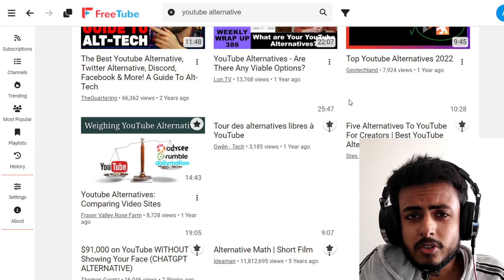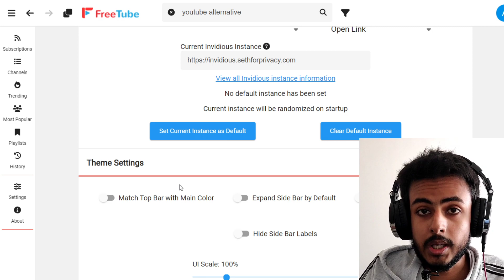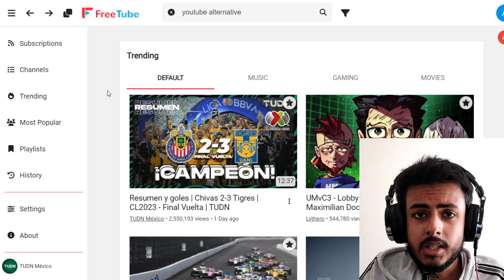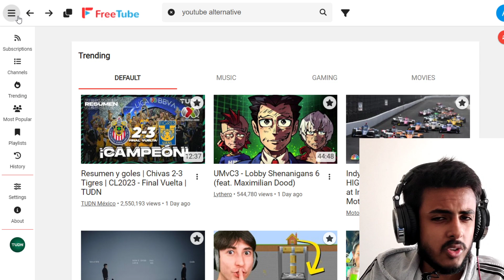THE BEST YouTube Alternatives in 2023 !! How to Watch YouTube Without Ads?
Watch YouTube without ads. Which are the best open-source front-end youtube alternatives? YouTube has an extremely invasive privacy policy which relies on using user data in unethical ways. Watch YouTube in 4K highest quality without YouTube Premium
0:00 YouTube alternative 2023
0:20 Vanced alternatives 2023
0:30 Invidious
1:35 Watch youtube without javascript
2:07 piped api
2:35 piped youtube
3:07 Freetube